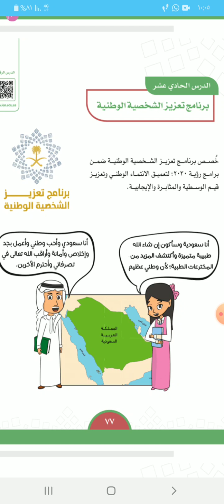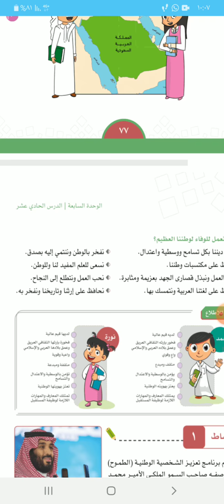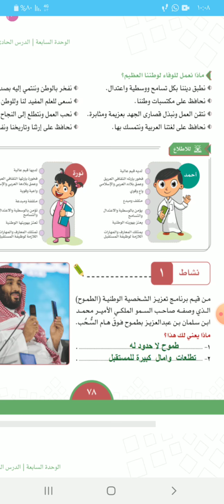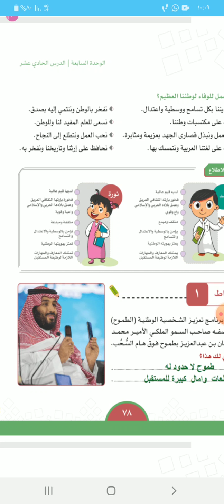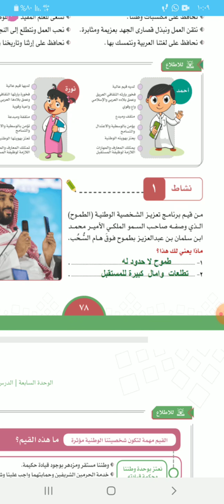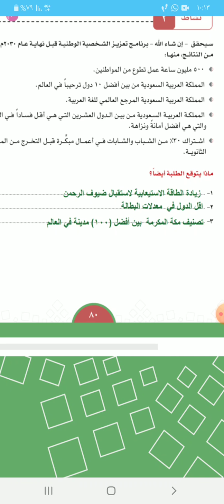اجتماعيات Gr6 تعزيز الشخصية الوطنية